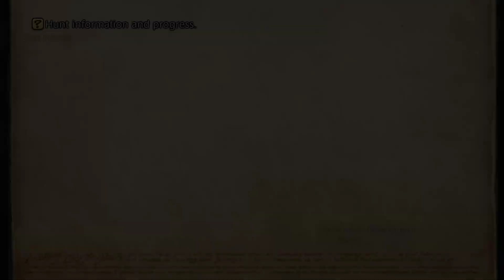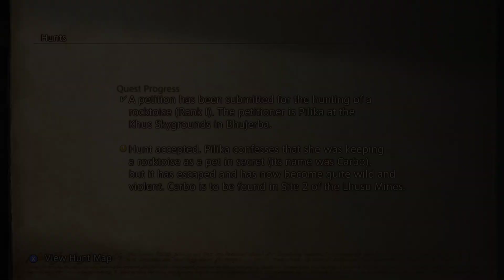Final Fantasy XII The Zodiac Age Part 29 - Still Grinding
Final Fantasy XII The Zodiac Age Part 29

Still grinding